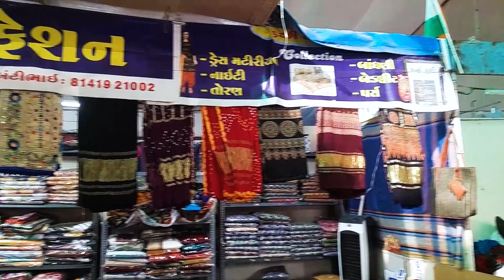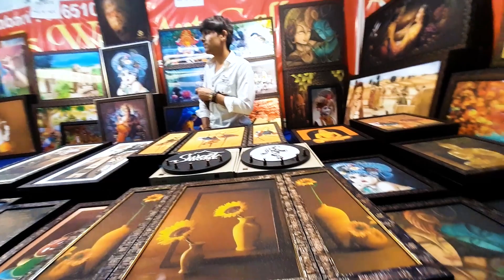Biggest Hunar Mela of India, in Adajan, Surat😱सब कुछ मिलेगा वो भी HAND MADE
Hello Friends,
Is video me mai aap logo ke sath ek daily vlog share kar raha hu.. apko bahut maja aayega.